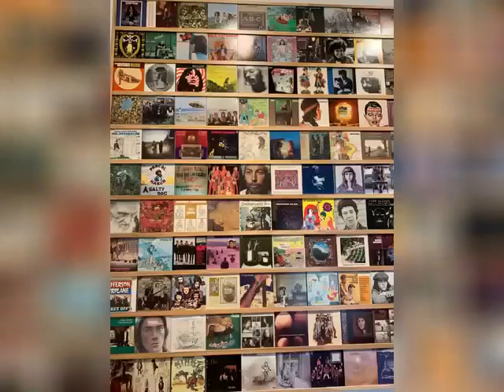Yoshimoto Nara: How His Style Developed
This channel will be about different visits to different galleries. This video is about an art gallery in Shanghai that features works of Yoshimoto Nara.
Location: BudiTek Gallery